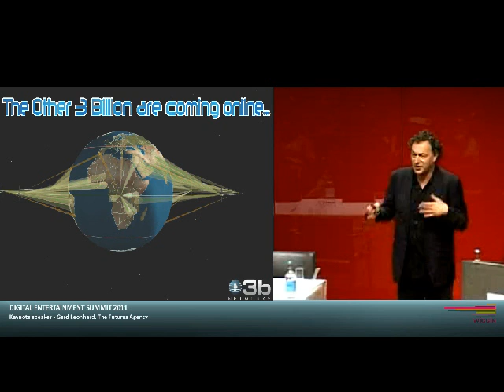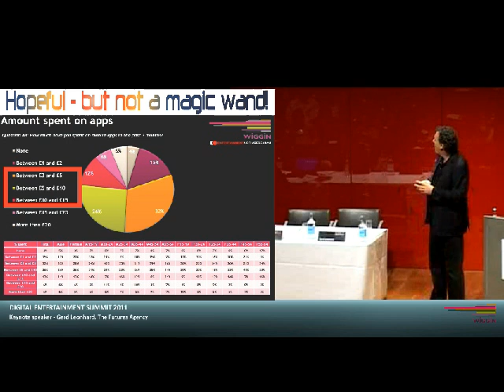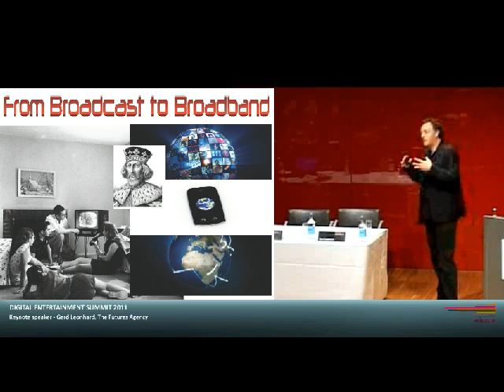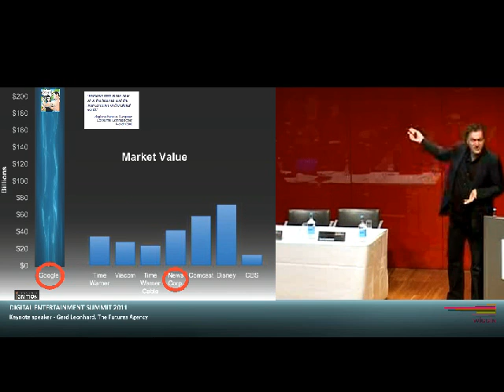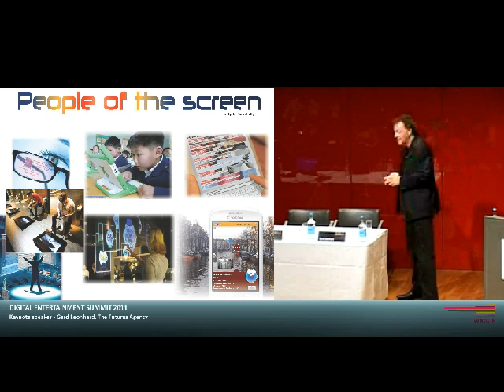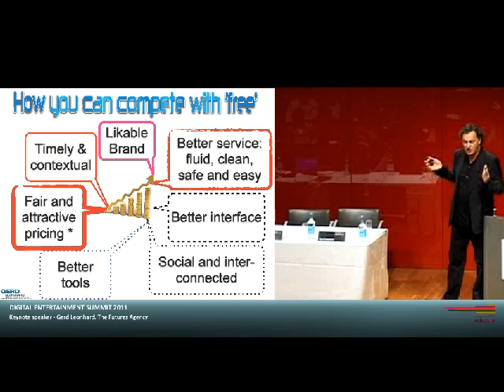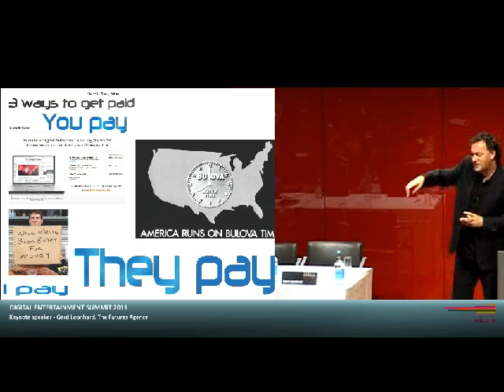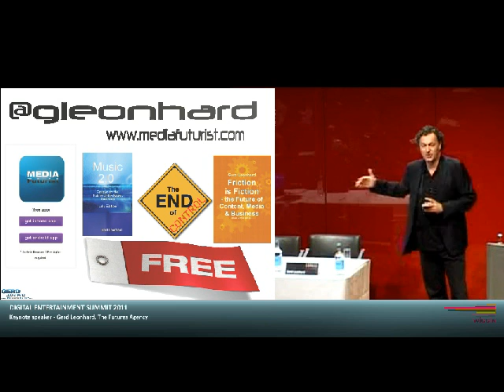Monetizing Digital Content - Futurist & Keynote Speaker Gerd Leonhard: DES event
Gerd Leonhard's Presentation at DES Digital Entertainment Survey by Wiggin, London, May 17th, 2011, covering topics such as realtime entertainment, the future of content, mobile commerce, copyright, piracy and much more.

Update: Gerd's new Kindle book "The Future of Content" is now available for $3.90